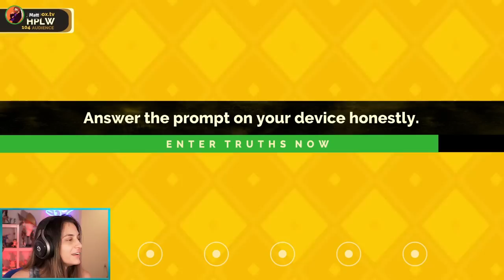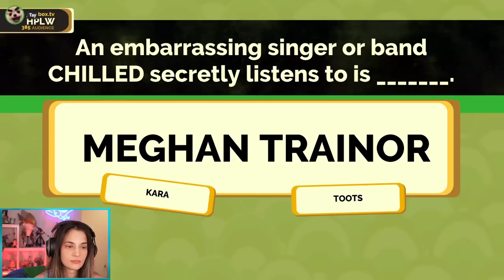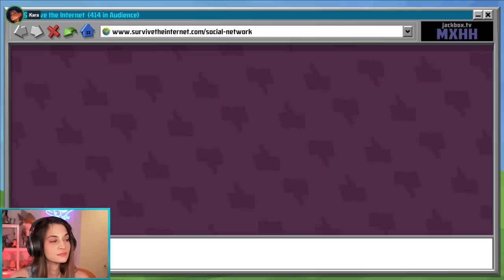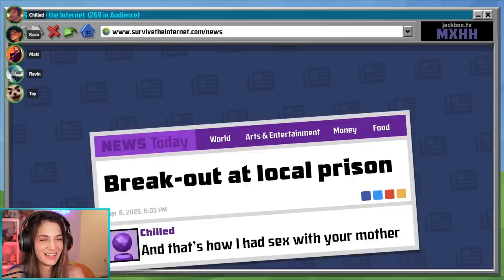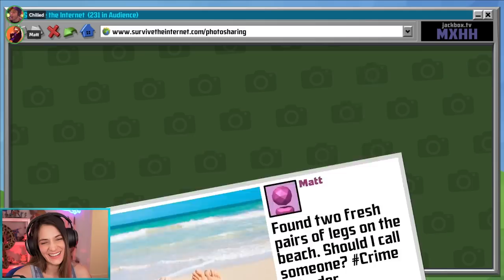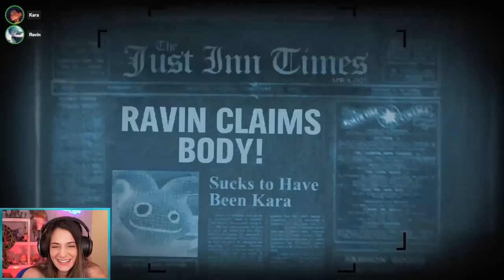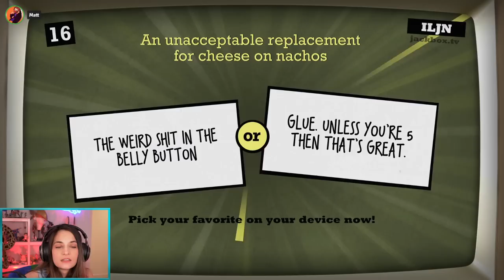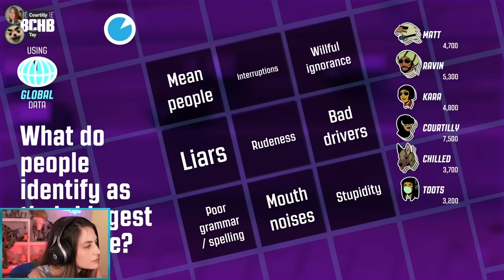JACKBOX w/ ChilledChaos, Taydertot, AxialMatt, Courtilly, and Ravin